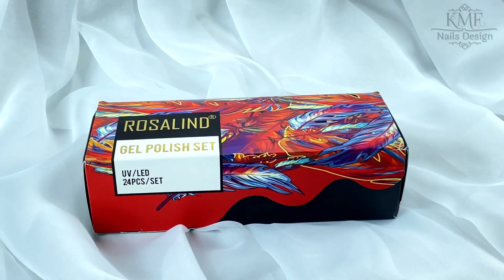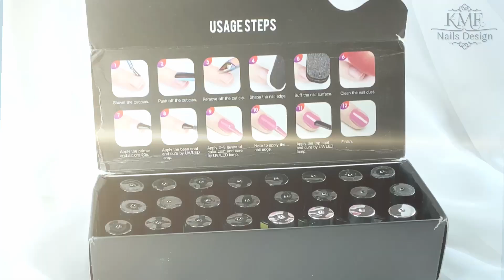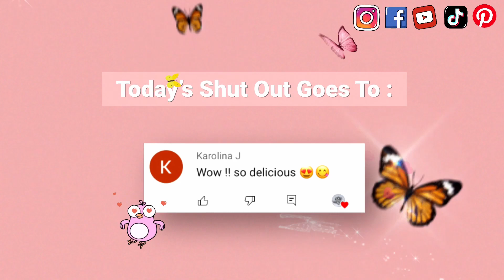TRENDING GREEN MARBLE NAILS!☘️ Using ROSALIND Gel Kit ❗️| KMF Nails Design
Hello Everyone!
In this Video I wanted to show you how to do Marble Nails for St Patrick's Day! Very Easy Technique ! Step by Step and Beginner Friendly !
But Not Only That!
Recently I received this super cool GEL KIT from ROSALIND !
I'm going to do Unboxing and in the end of the Video I'm going to share with You all the Tips and Thoughts about this Product !
Just Keep On Watching!

Get your own kit NOW and
POMO CODE: 10KMFNAILS

Thank You For All the Love and Support in the COMMENTS!
Today's Shout Out Goes To:
@Karolina J   ⬅️😘Thank You Love!

PRODUCTS USED IN VIDEO:
+ ROSALIND Gel Polish Kit